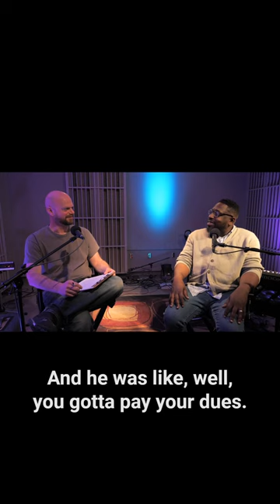RalphReal: Musical Beginnings | WITF Music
Credits:
Producer: Joe Ulrich
Videography/Editor: Doug Watson
Photography: Jeremy Long